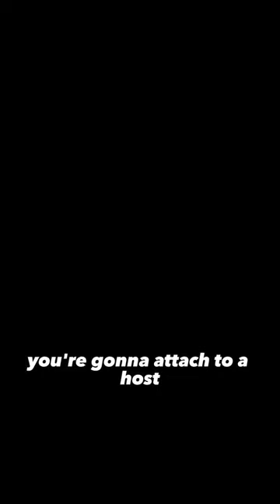What Is Blue Beetle About? 👀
The blue beetle is the new DCU movie. What is it exactly? Who is the beetle? Xolo Mariduena gave me the breakdown when he was in studio.